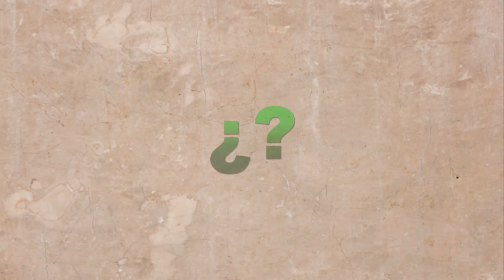El Plan de Iguala y el final de La Guerra de Independencia Mexicana | Cronología y Contexto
Explicación de cómo y bajo qué condiciones se creó el plan de iguala.

Bibliografía:
Delgado, G. (2006), Historia de México Vol. I: El proceso de gestación de un pueblo, Ultima fase del movimiento Insurgente, Pearson Educación, México, pp 419-421.